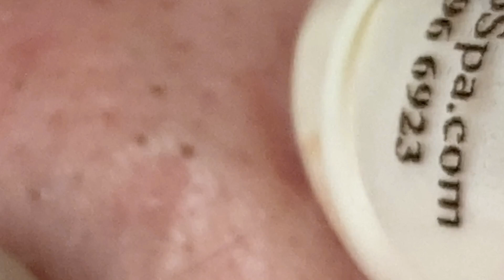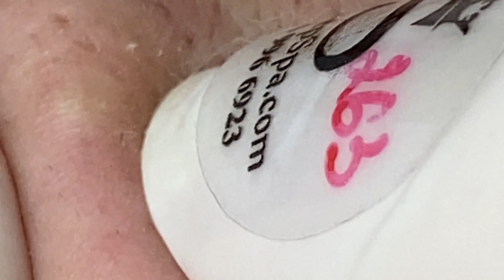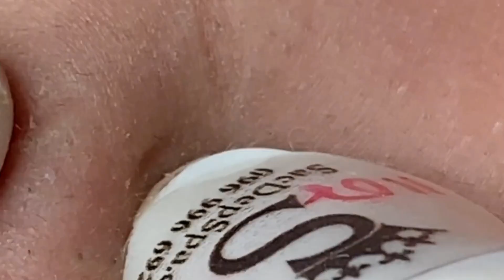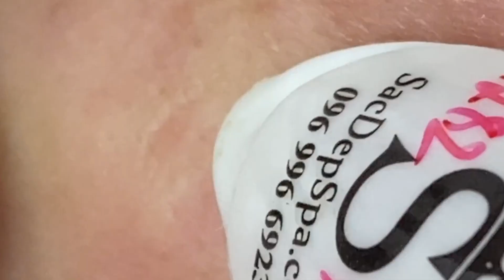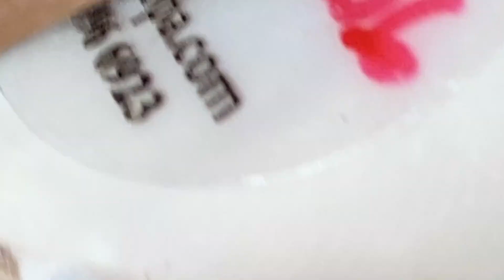وقت العمل على الابواب 183